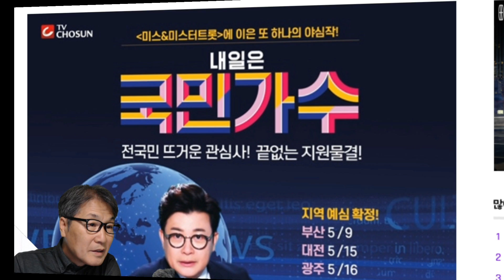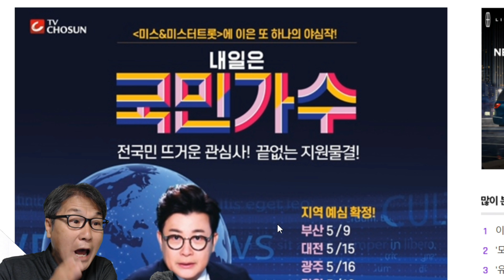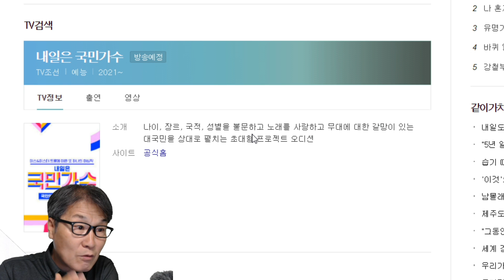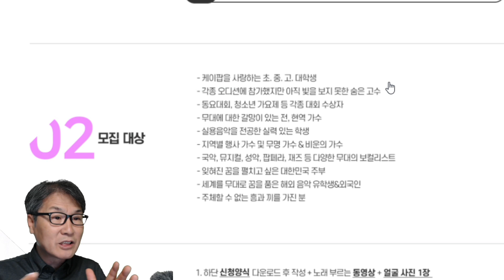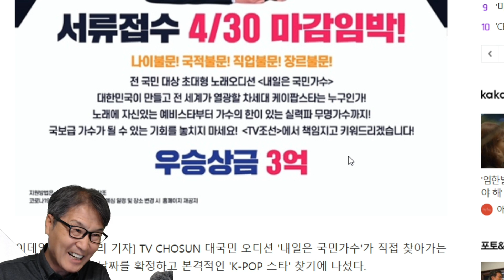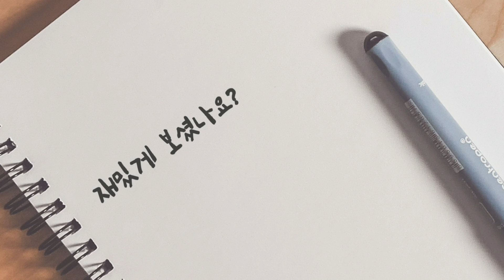TV조선 대국민 초대형 오디션 '내일은 국민가수' 지원자 대거 몰려! 지역 예심 일정 확정! 4월30일 접수 마감, 5월 6개 지역 예심! 김성주 MC, 상금 3억원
TV조선 대국민 오디션 '내일은 국민가수'가 직접 찾아가는 '전 국민 지역 예심' 날짜를 확정했다. '내일은 국민가수'는 6개 도시로 나눠 진행될 예심에 도시와 날짜를 확정, 본격적인 오디션 시동을 걸었다. 오는 5월 9일 부산을 시작으로 5월 15일에는 대전, 5월 16일에는 광주, 5월 19일에는 강원, 5월 22일에는 경기, 5월 23일에는 서울 예심을 진행한다.